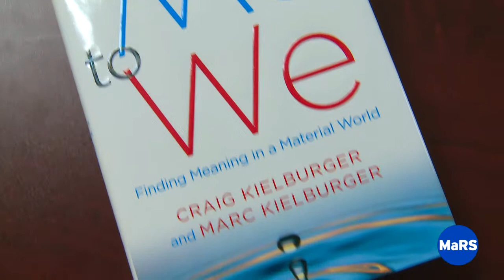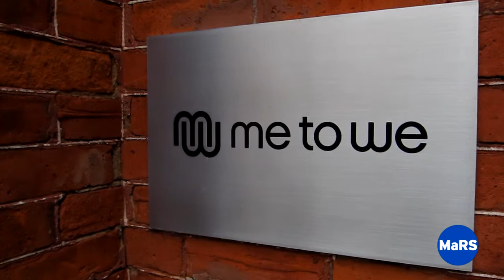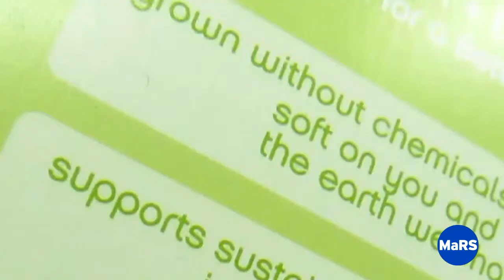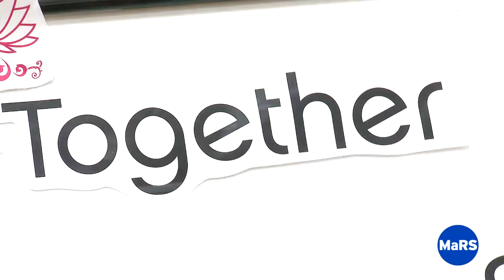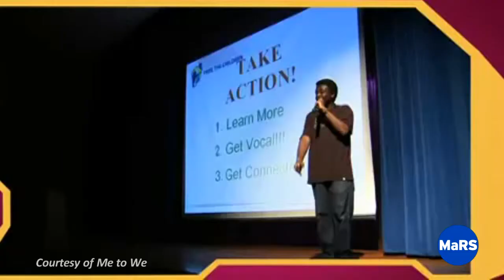Meet the Entrepreneurs - Me to We Style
When Craig and Marc Kielburger needed more dependable revenue for their charity Me to We, they joined a growing movement by not-for-profits to engage in
commercial activities to provide
core funding. The result? Me to We Style, a clothing company with much more than the bottom line in mind. Learn how CEO Oliver Madison & Me to We Style are changing the world, one t-shirt at a time.